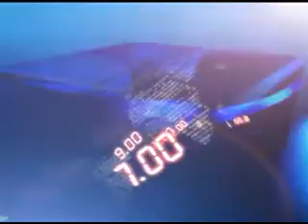20TH SEP 5PM MANI NEWS